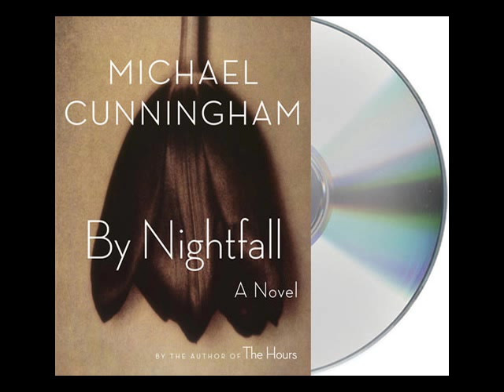By Nightfall by Michael Cunningham--Audiobook Excerpt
Listen to this audiobook excerpt from Michael Cunningham's New York Times bestselling novel By Nightfall, narrated by Hugh Dancy. Peter and Rebecca Harris, midforties, are prosperous denizens of Manhattan. He's an art dealer, she's an editor. They live well. They have their troubles—their ebbing passions, their wayward daughter, and certain doubts about their careers—but they feel as though they're happy. Until Rebecca's much younger, look-alike brother, Ethan (known in the family as Mizzy, short for the Mistake), comes to visit. And after he arrives, nothing will ever be the same again.

This poetic and compelling masterpiece from the Pulitzer Prize-winning author of The Hours is a heartbreaking look at a marriage and the way we now live. Full of shocks and aftershocks, By Nightfall is a novel about the uses and meaning of beauty, and the place of love in our lives.